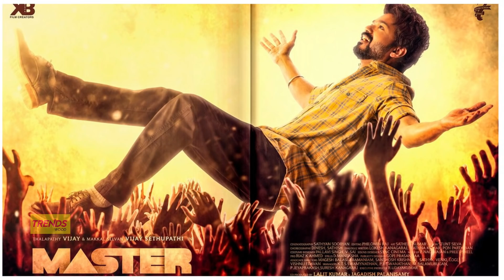Master - Vaathi Coming | Second Single | Thalapthy Vijay | New Poster | Release Date & Time